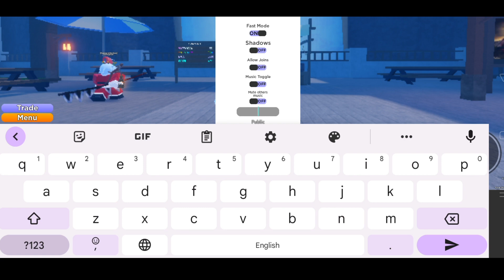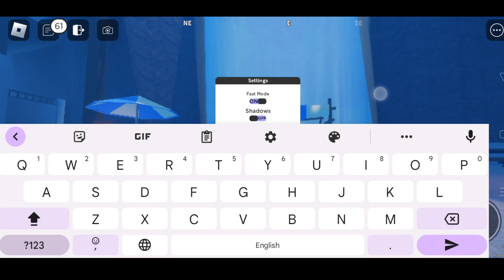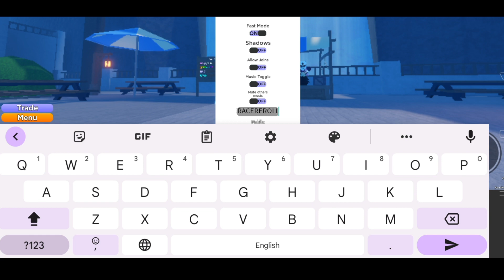Grand piece online codes new | Grand piece online code